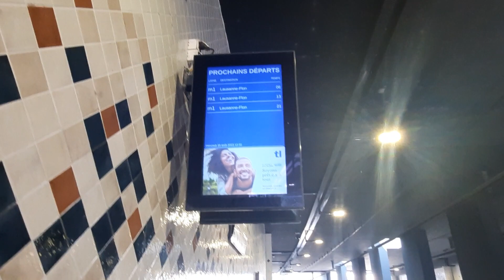Züge der Metro tl Lausanne Linie M1/Ein und Ausfahrt Station Malley VD